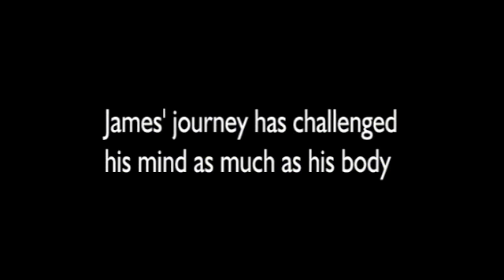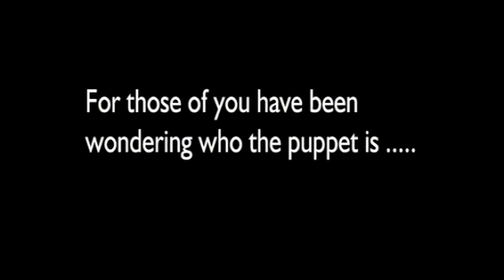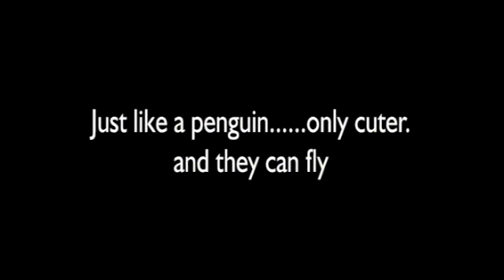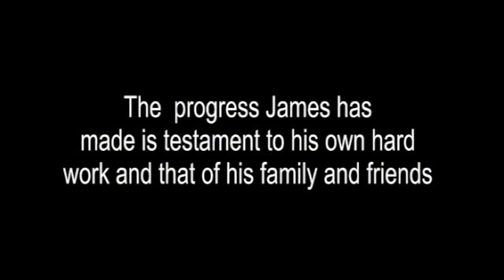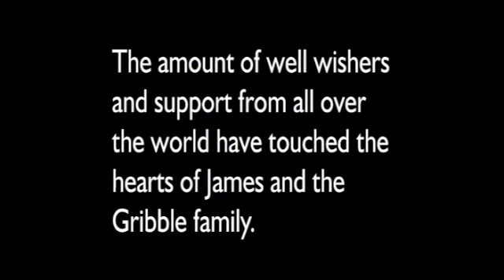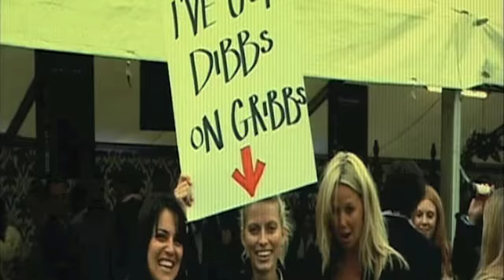James Gribble Making Puffin Magic Part 2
James tells the story of his accident, painstaking recovery and Peter Puffin. for more infomation.